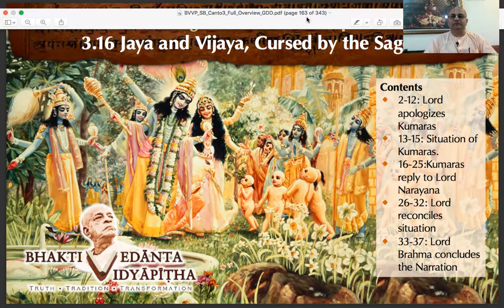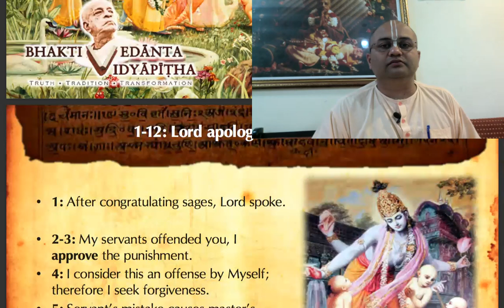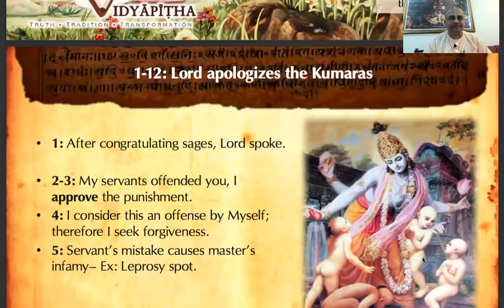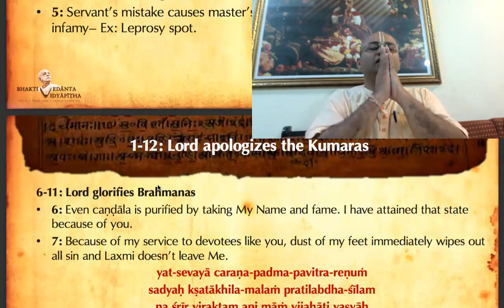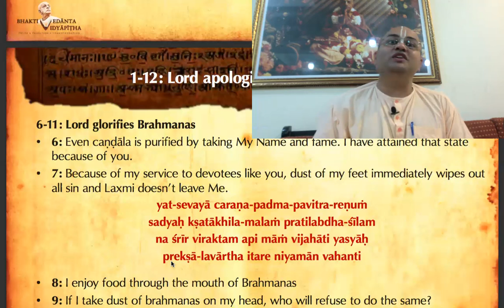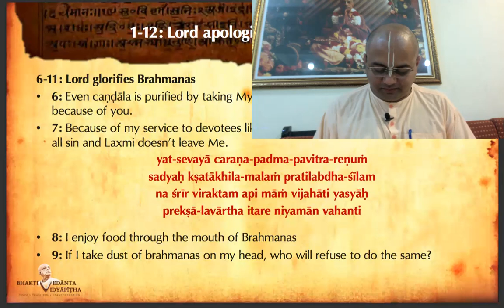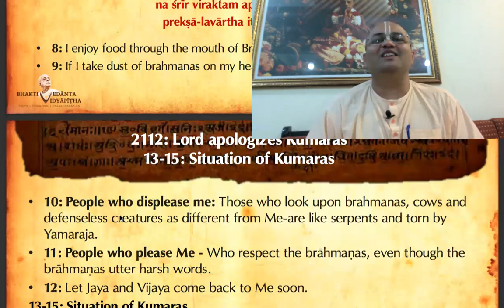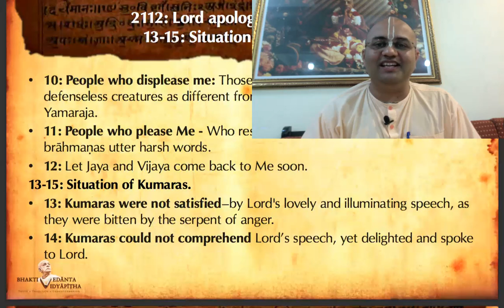SB 3.16.1 ONWARDS [16/10/2020